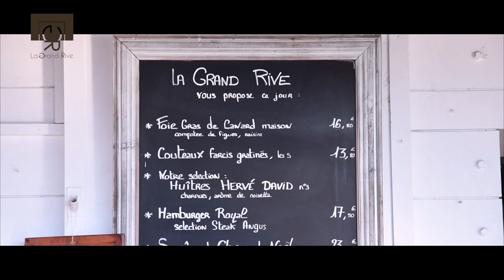La Grand'Rive - La Rochelle "Une institution Rochelaise "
​Le Rendez-Vous chic des Rochelais.

​Idéalement situé, le restaurant La Grand Rive vous accueille sur le Vieux-Port de La Rochelle face aux deux célèbres tours médiévales, gardienne de la ville: la Tour Saint-Nicolas et la Tour de la Chaine, fortifications maritimes désormais classées Monuments Historiques, spot incontournable.

53 ans déjà ! La Grand Rive, en hommage au quai qui portait autrefois son nom…

A l’intérieur, un décor cosy où cuir et bois se conjuguent.
A l'extérieur, une spacieuse terrasse chauffée avec vue imprenable.

Vous dégusterez un café illy, un cocktail, mais aussi des plats gourmands qui évoluent au gré des saisons.

VIVEZ La Grand Rive chaque soir de 18h30 à 21h30 avec son ambiance lounge, et laissez-vous porter par le PIANO BAR qui rythmera votre soirée et vous accompagnera pour un véritable moment de détente.

​Dans cette atmosphère décontractée et unique, nous vous proposons cocktails, apéritifs et spiritueux, une carte de bar et de restaurant classique et soignée, ponctuée de découvertes gustatives qui font de
La Grand Rive…une délicieuse expérience.

​Une Carte pour toutes les papilles
Dans nos laboratoires de cuisine où le « tout fait maison » n’est pas une fable commerciale,
nous sommes autant attachés à nos recettes qu’ aux remarques de nos clients.

Le mot d’ordre : se réinventer chaque jour pour rester sur l’essentiel: le goût.